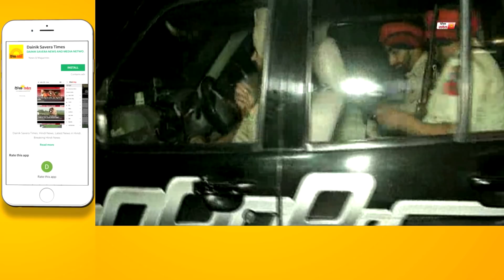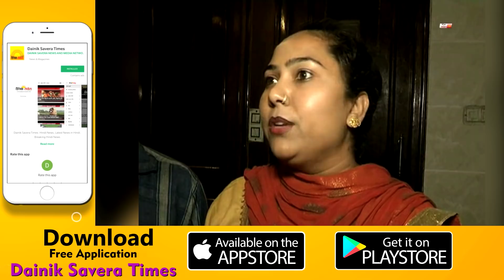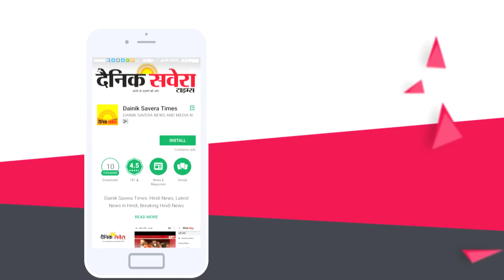Amritsar: Second Marriage कर रहे दूल्हे को First Wife ने किया Police के हवाले